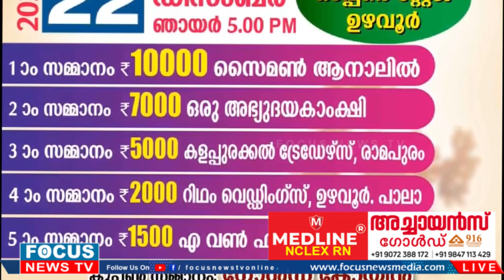വലിയ കുടവയർ ഉള്ളവർക്ക് 10,000/- രൂപ സമ്മാനം..!! ആർക്കും പങ്കെടുക്കാം...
@focusnewsonline  2024